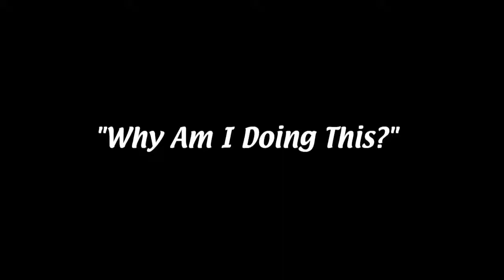GasGasGas - RobiPanda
This is what I end up making at 5 AM...